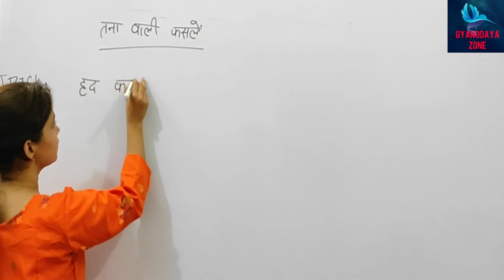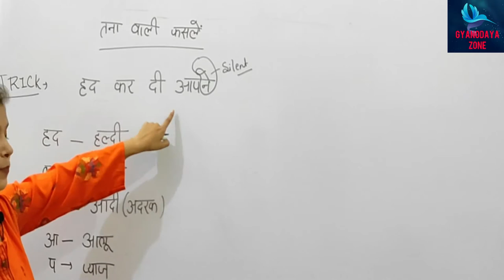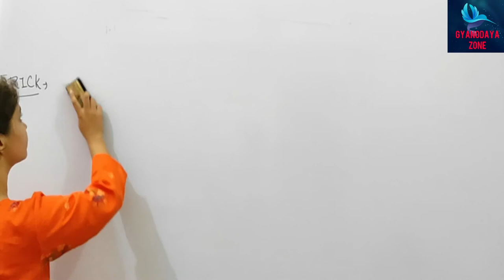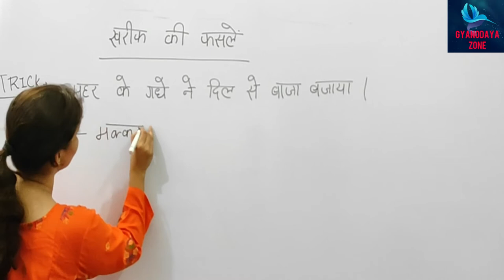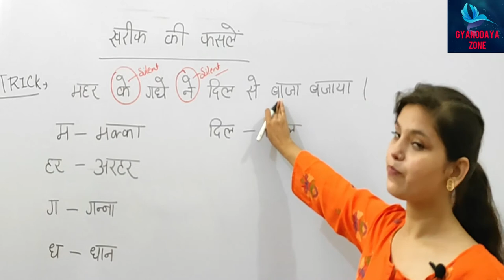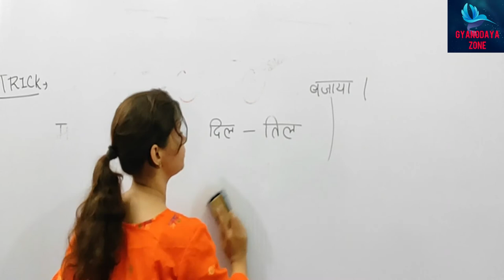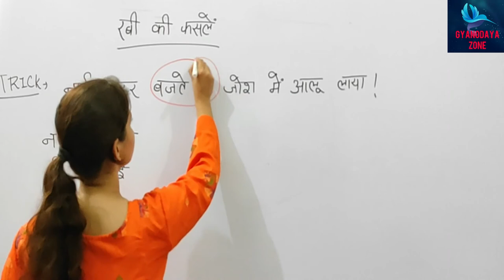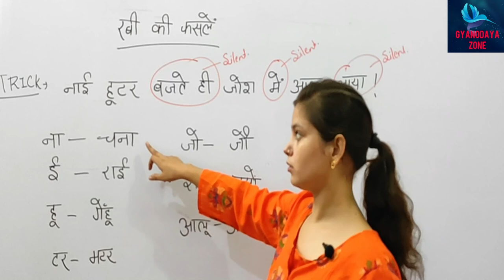Best trick to learn CROPS (फसलों)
Best trick to learn Crops ( Rabi, kharif)
This video is very helpfull for all one day competitive exam like- SSC CGL, CHSL, CPO SI, MTS, UP SI, SSC JE, NTPC, ALP, RAILWAY, SSC GD, RRB JE, RAILWAY.
gyanodaya zone